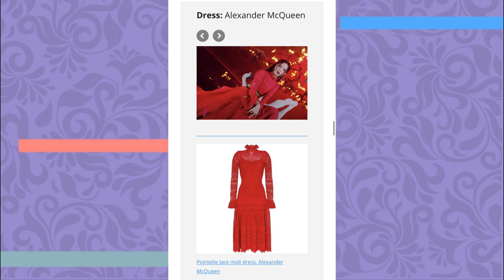RANKEANDO OS LOOKS DA ERA “THE ALBUM” DO BLACKPINK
Hoje viemos falar quais os melhores looks das eras de HOW YOU LIKE THAT, ICE CREAM E LOVESICK GIRLS DAS PINKS! Vem com a gente

Quem somos?